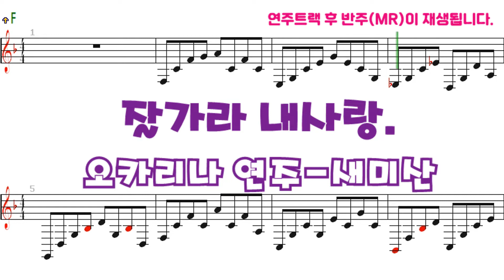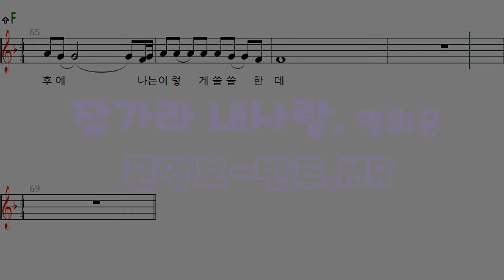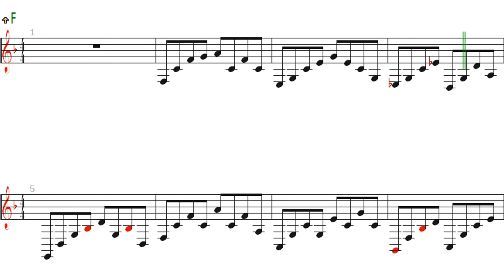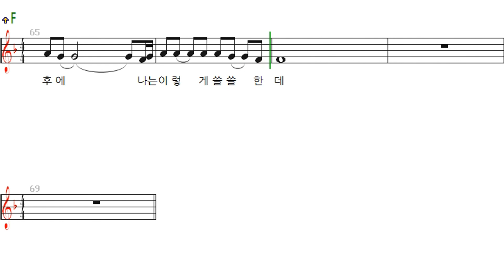잘가라 내사랑(양희은) - 폰악보, 오카리나연주 / 반주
오카리나(AC) 커버연주 : 새미산(남성백)
00:00 잘가라 내사랑(양희은)
00:14 잘가라 내사랑-오카리나 연주-새미산
03:56 잘가라 내사랑(양희은)-반주, Backing Track